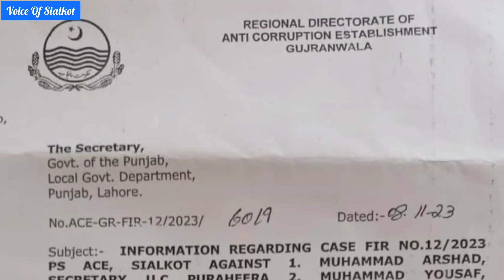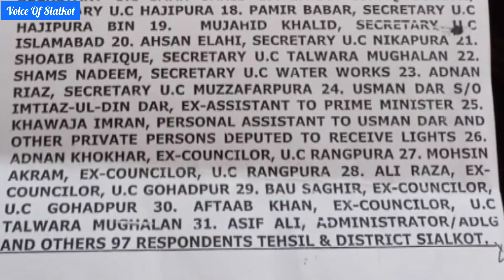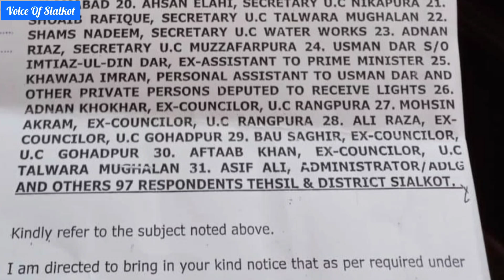عثمان ڈار کی توبہ قبول نہ ہوئی 97 ساتھیوں پر مصیبت کا پہاڑ ٹوٹ گیا۔۔نام جان کر ہوش اڑ جائیں گے